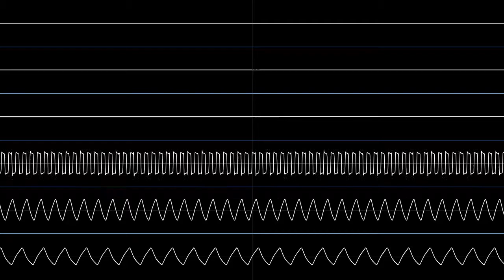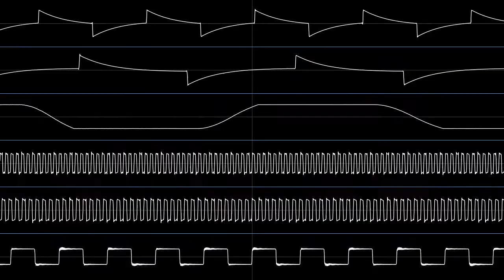"Malleus" Oscilloscope (8 bit chiptunes)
"Malleus" theme from Skegg Axe RPG soundtrack
Artist: Duke Tiberion
Oscilloscope view made with Corrscope